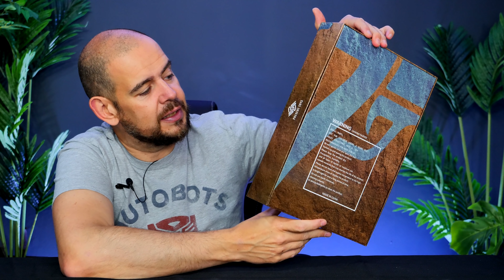Son Nom Est Bond ? On A Vu Pire ? Present Toys - James Bond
↓ Déroule la barre d'infos ↓
✅ Lien d’achat

Rejoins le groupe VIRTUAL DEVIL BASE Sur Facebook
La boutique (Tshirt, Mug, Coussin , … ) :
❤️❤️❤️    ME SUIVRE.   ❤️❤️❤️

➯ TWITTER ➜ @vdevilreview